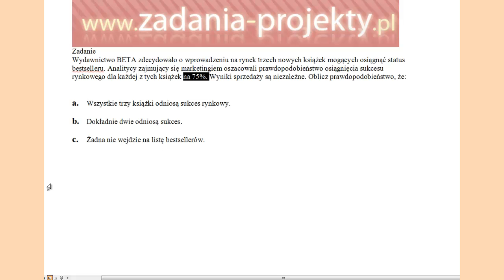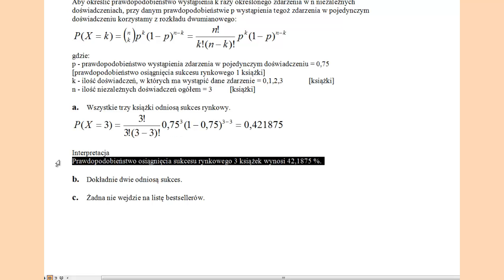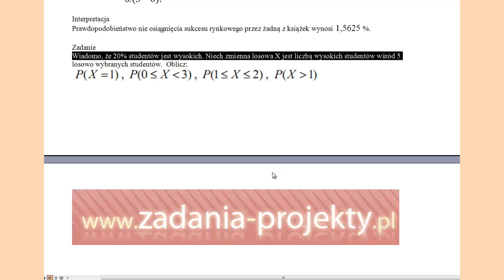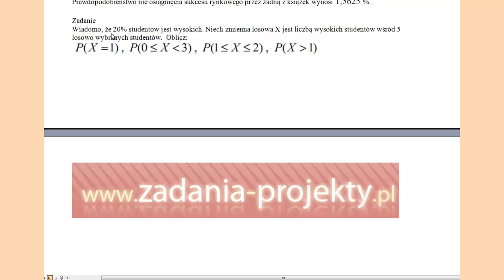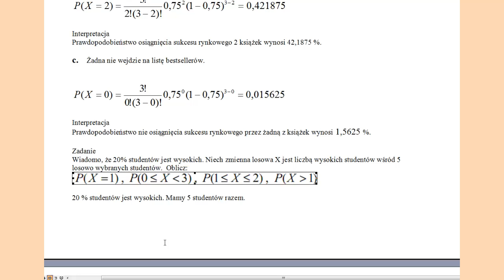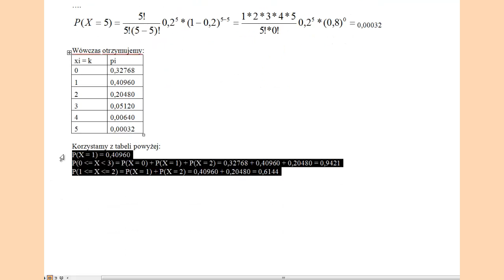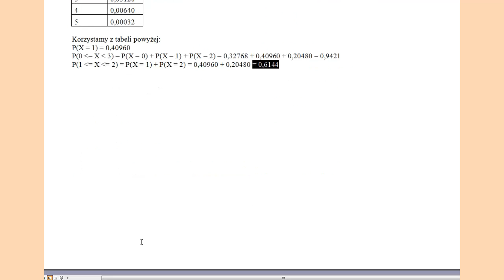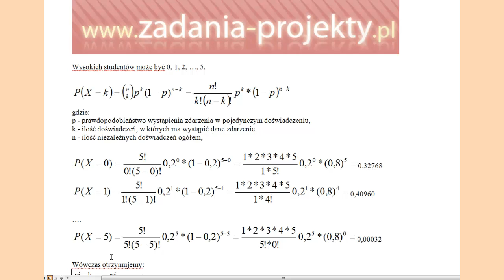Zmienna skokowa - rozkład dwumianowy - prawdopodobieństwo punktowe i przedziałowe jak obliczyć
Na filmie możecie odnaleźć wskazówki do zadania dotyczącego zmiennej losowej o nieznanym początkowo rozkładzie teoretycznym. Uzasadniam na nim, dlaczego jest to prawdopodobnie rozkład skokowy, a dokładniej rozkład dwumianowy. Wyjaśniam oznaczenia we wzorze podstawowym na prawdopodobieństwo w rozkładzie dwumianowym, jak liczyć prawdopodobieństwo punktowe oraz przedziałowe. Dodatkowo wyjaśniam to na 2 przykładach zadań z masą wskazówek i porad do przedmiotu.